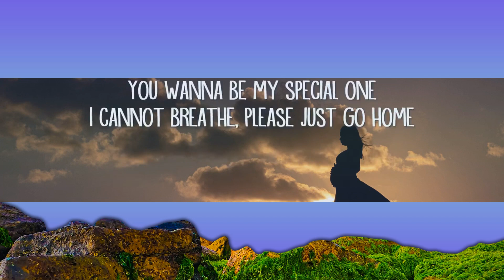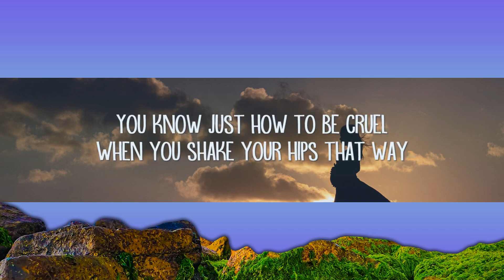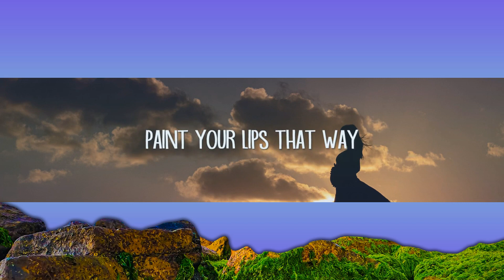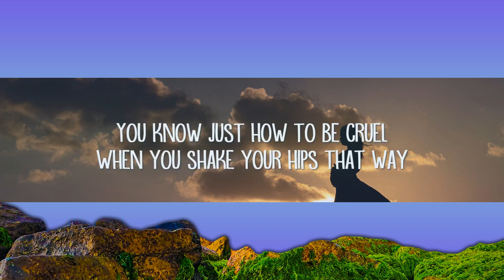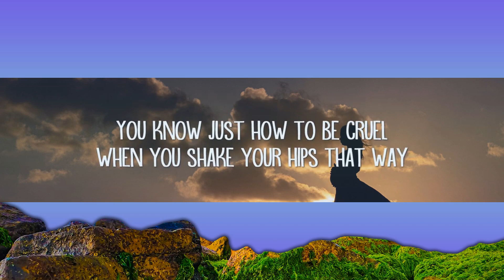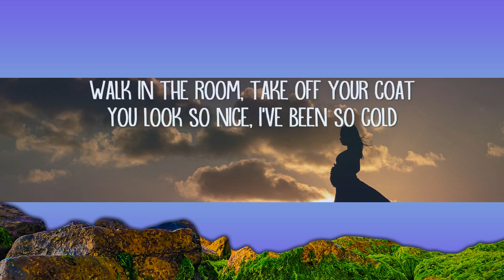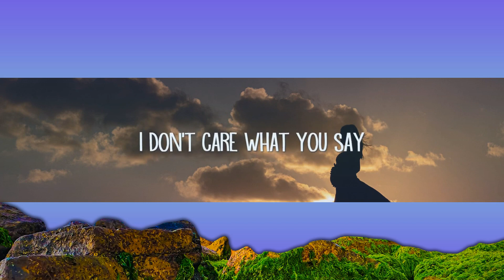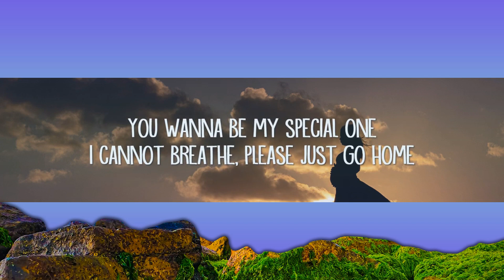Sir Chloe - Michelle (Lyrics) | 1 Hour Version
Sir Chloe - Michelle (Lyrics)

Michelle Lyrics:

[Verse 1]
Walk in the room, take off your coat
You look so nice, I've been so cold
You wanna be my special one
I cannot breathe, please just go home

[Chorus]
Michelle, Michelle
You are a monster from Hell
Michelle, Michelle

[Pre-Chorus]
You know just how to be cruel
When you shake your hips that way
Paint your lips that way

[Chorus]
Michelle, Michelle
Michelle, Michelle
Oh

[Verse 2]
Walk in the room, watching you smoke
I’m such a fool, take off your coat

[Chorus]
Michelle, Michelle
Michelle, Michelle
You are a monster from...